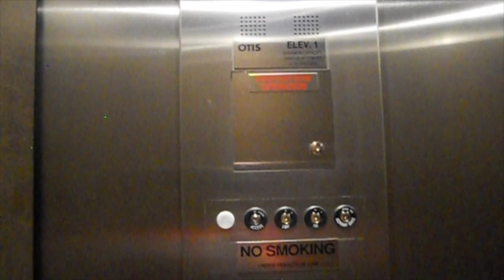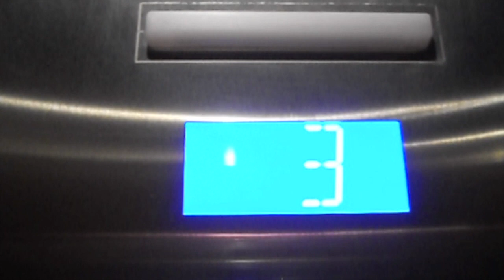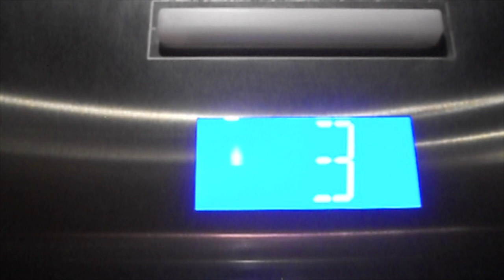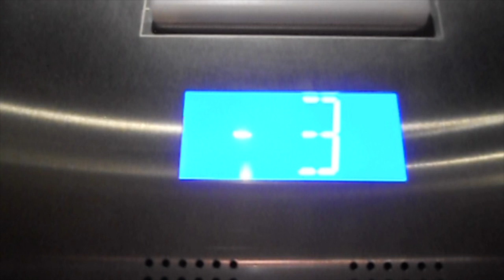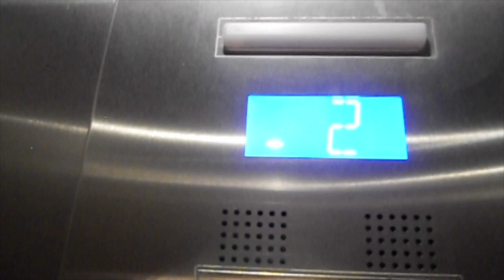Otis Elevator Cavern City, NM